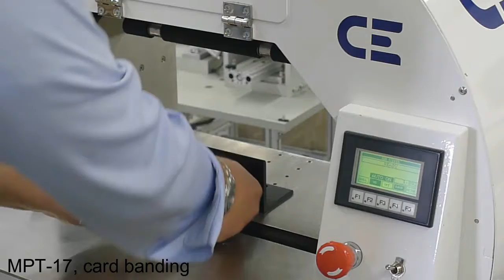MPT-17 Card Bundle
Impressions matter. The last step of the manufacturing process is the first thing the customer sees. Use the MPT-17 Stretch Film Bander to make sure your high quality cards gets to the customer in the same condition as when it left your facility.

Take special note of the Reactive Tension Control System (standard on all CE Banders - manual, semi-automated and fully-automated), CE SmartBand is able to conform to the exact size and shape of the product AND creates the HIGHEST bundle integrity at the LOWEST per bundle price.

Please contact Controls Engineering to discuss your specific project.

Dan Odegard
Sales and Marketing Manager